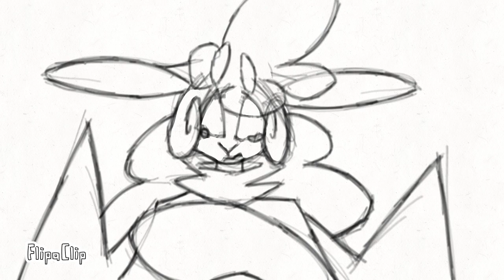Crying Kao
Originally done on August 10, 2020.

I forgot to upload this, oops. This took me about two hours, and I’m proud of how it came out. Hope you like it! c: